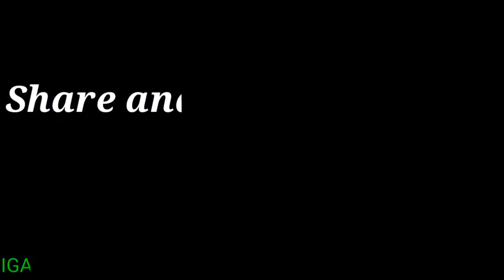IGAMINGVLOGG Lên cấp cao khó lên TOP quá ace có cách nào khác không giúp được cho mình với huhuhu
Video IGA MING vlogger mang tính chất giải trí anh em xem cùng chung cảm giác chiến thắng nếu thương anh em cho mình lượt chia sẻ đăng ký giúp mình cảm ơn rất nhiều

► Zingplay is a licensed online game.
Giấy phép phê duyệt nội dung số: 03/QĐ-TCTT cấp ngày 16/1/2009 do Bộ Thông Tin Và Truyền Thông cấp.